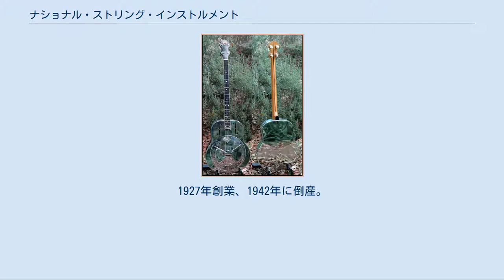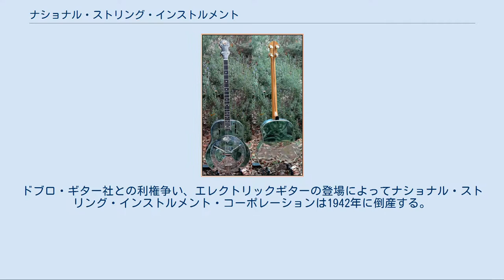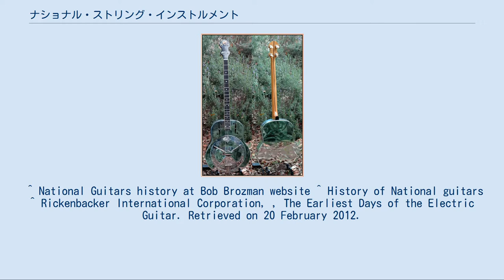ナショナル・ストリング・インストルメント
ナショナル・ストリング・インストルメント・コーポレーション（英: National String Instrument Corporation）は、初めてリゾネーター・ギターを製造したアメリカ合衆国のギター・メーカー。
1927年創業、1942年に倒産。
 その後、1989年にその系統を継ぐナショナル・レゾフォニック・ギター（National Reso-Phonic Guitars）が設立された。
両社のギターを総称し「ナショナル・ギター」（National Guitars）と呼ぶ場合がある。
 ナショナルO型ギター 1928年 ナショナル・トリオリアン・レゾネーター・マンドリン 1930年 1925年、ジョン・ドピエラ(John Dopyera)、ルディ・ドピエラ(Rudy Dopyera)のドピエラ兄弟とジョージ・ビーチャムによってナショナル・ストリング・インストルメント・コーポレーション (National String Instrument Corporeation) が設立される。
管楽器にも負けない大音量のギターを切望していたギター・プレイヤー達の要望に応え、ジョン・ドピエラによって考案されたリゾネーター・ギターは、1920年代から30年代にかけてブルース、ハワイアン、ジャズなどを演奏するギター・プレイヤーが愛用した。
 しかし、経営上のトラブルからドピエラ兄弟はナショナル・ストリング・インストルメント・コーポレーションを離れ、1928年にドブロ・ギター (Dobro) 社を設立。
ドブロ・ギター社との利権争い、エレクトリックギターの登場によってナショナル・ストリング・インストルメント・コーポレーションは1942年に倒産する。
 1988年、ドブロ社のリペア部門にいたドナルド・ヤングとマクレガー・ゲインズの2人がナショナル・レゾフォニック・ギター (National Reso-Phonic Guitars, Inc) を立ち上げ、いわゆる「ナショナル・ギター」を復活させた。
 ^ National Guitars history at Bob Brozman website ^ History of National guitars ^ Rickenbacker International Corporation, , The Earliest Days of the Electric Guitar. Retrieved on 20 February 2012.